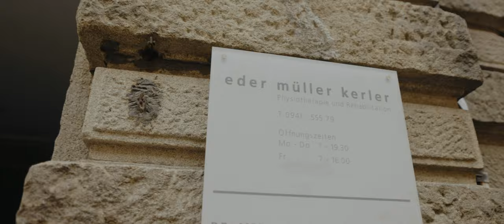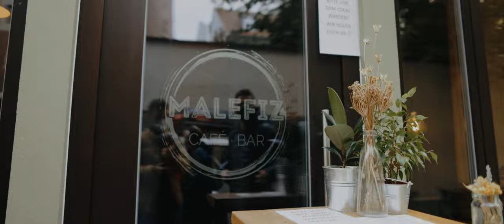PHILIPP PFLIEGER MARATHON JOURNEY | VLOG #1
Es war ein aufregendes Jahr und ist es immer noch. Zeit für ein neues Kapitel und euch nun auch auf YouTube mit auf die Reise zu nehmen auf meine RoadtoTokio 2021. Ob ich mich nochmal für die Olympischen Spiele qualifizieren kann, kann ich euch jetzt natürlich noch nicht versprechen, denn anders als in einem Film steht das Ende noch nicht fest. Ich kann aber versuchen euch hier neue Einblicke zu geben, die ihr so noch nicht hattet. In diesem Sinne: Auf alles was kommt!